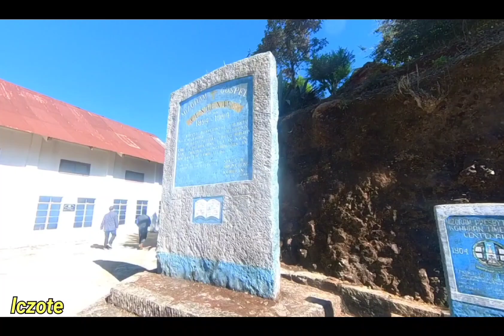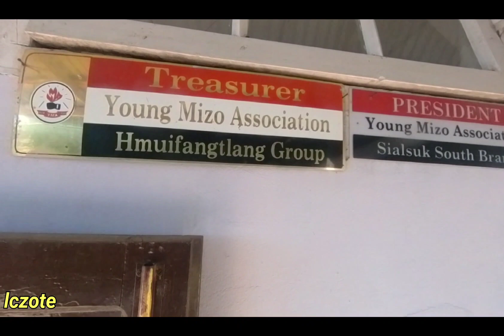Sialsuk ah inneihnaah kan kal